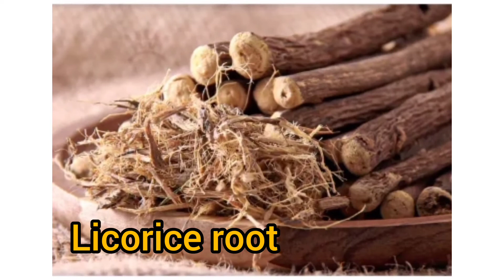export licorice products with Hosnaexport company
we work with some of great company in field of liquorice products.